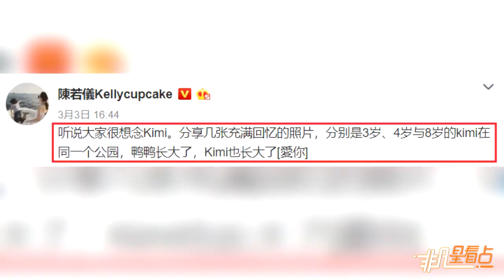林志穎嬌妻曬KIMI萌照 小奶娃身材抽條長成小帥哥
近日，林志穎嬌妻在社交網路上曬出兒子kimi的萌照，并配文：“想念加州的陽光與有成群的湖畔。3歲、4歲與8歲的kimi在同一個公園。”網友稱讚：“kimi越來越帥了”。